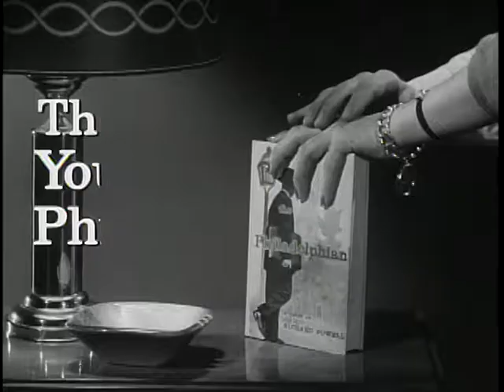The Young Philadelphians Original Theatrical Trailer - Warner Archive Collection